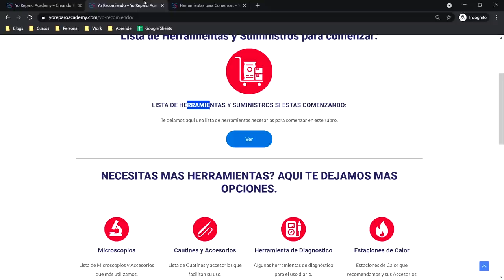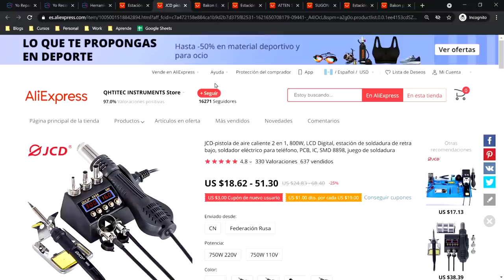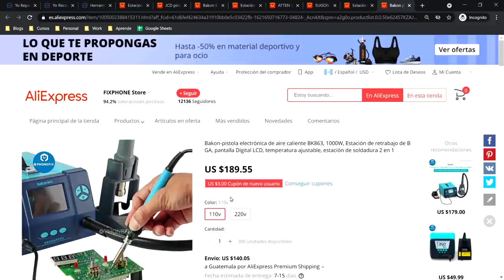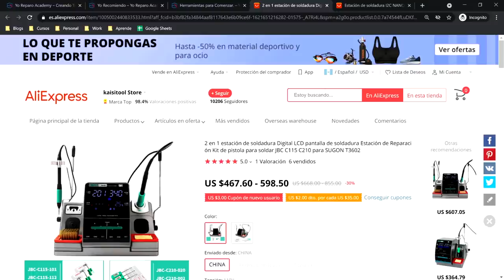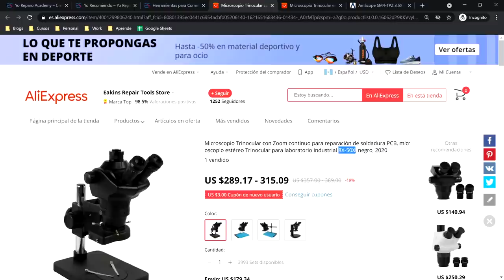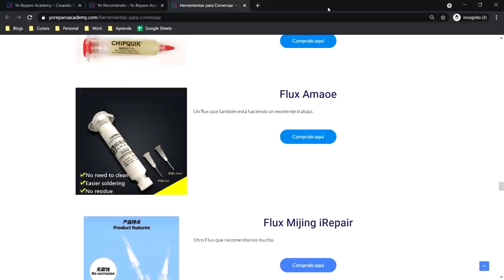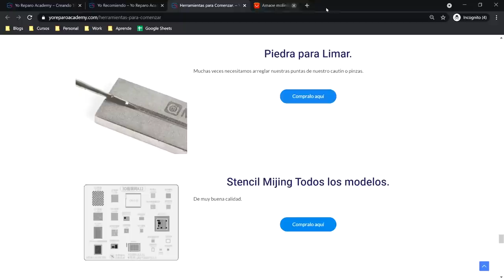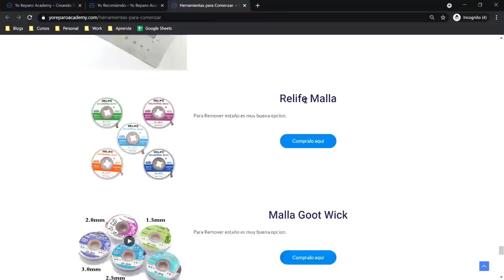🙀 QUE HERRAMIENTAS NECESITAS PARA COMENZAR [2021] REPARACIÓN DE PLACAS DE CELULARES MICROSOLDADURA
INDICE:
00:00 Intro
5:13 Fuentes de Poder
9:24 Estaciones de Calor
17:47 Cautines
25:13 Microscopios
32:09 Multímetros
34:13 Consumibles y Otros
47:59 Conclusión
50:42 Despedida

Aquí te dejo el link de la página donde esta toda esta herramienta:

Toda la Herramienta que utilizamos la encuentras aqui de forma ordenada ***